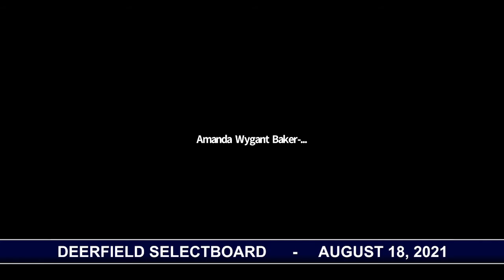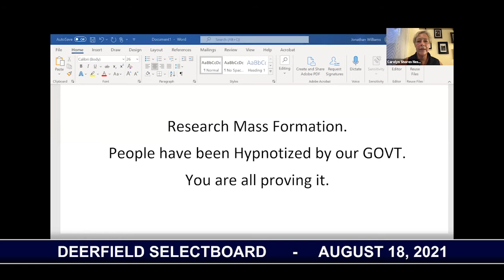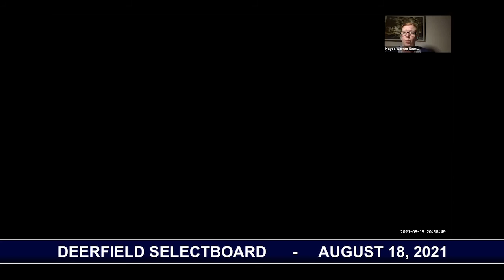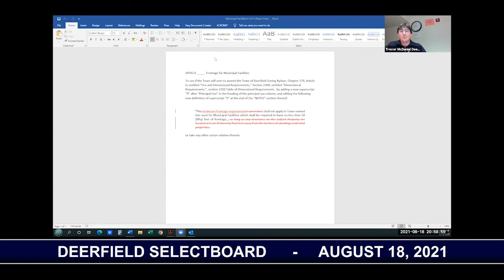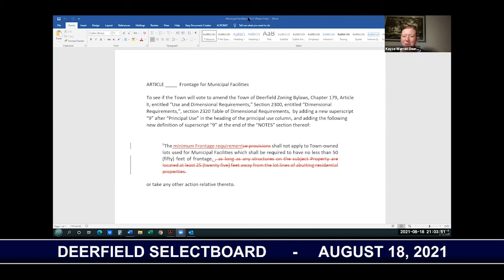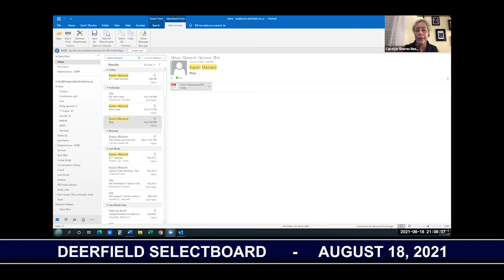Deerfield Selectboard - August 18, 2021